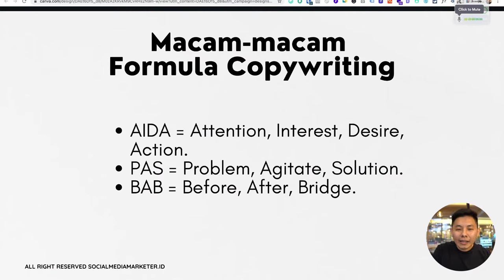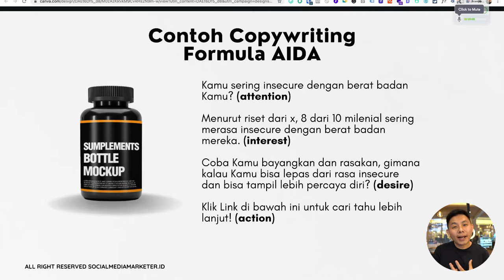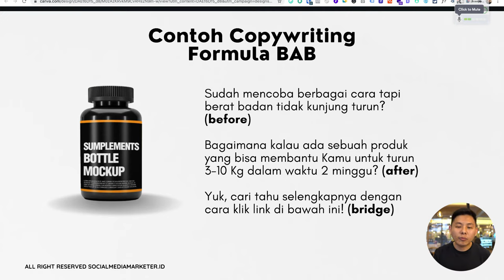Formula Copywriting Beserta Contoh Langsung!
Buat kamu yang banyak memanfaatkan media digital untuk membangun Bisnis, tentu copywriting menjadi aspek yang penting.

Tapi kalau diperhatikan lagi, ternyata ada kerangka copywriting yang bisa digunakan setiap kita ingin memaksimalkan kampanye, konten dan sebagainya lho.

... yaitu Formula Copywriting yang kita pelajari dalam video ini.

dan dapatkan